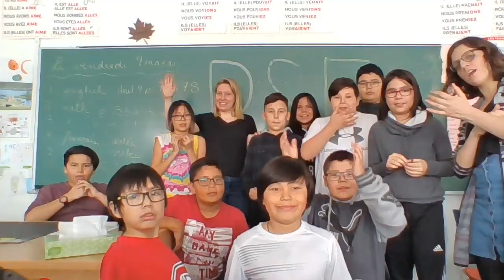PSF - Manawan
Le partenariat entre la communauté Atikamekw de Manawan et Psychoéducation Sans Frontières!